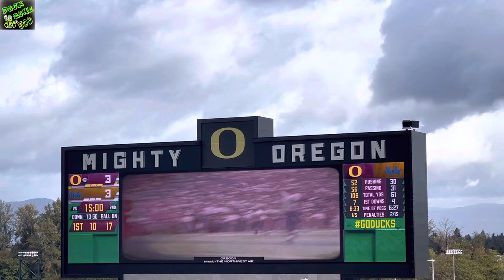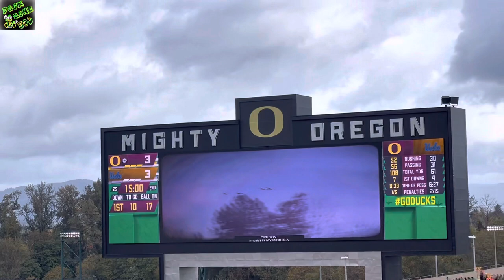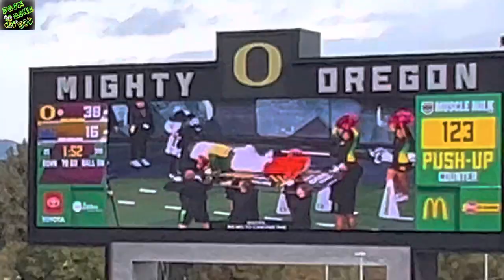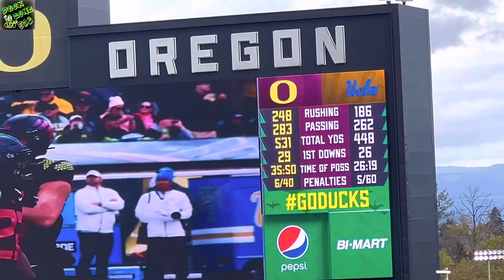No. 9 UCLA Bruins VS No. 10 Oregon Ducks Vlog | October 22 2022 | Ducks WIN big 45-30 at home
Dominiqk Peterson is your host of DuckZone503 where we talk all things Oregon Football! 🏈 🦆 I Will provide you with all things recruiting, breaking news, the latest updates and more! GO DUCKS 🦆